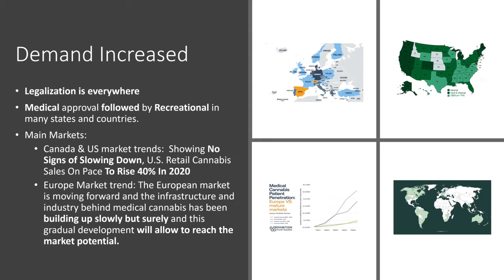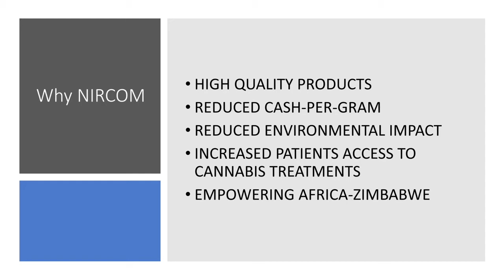NIRCOM- Building a suitable supply system for Medical Cannabis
Cannabis is one of the fastest-growing industries in the world and we can see the Legalization process almost everywhere, more and more countries are approving or in process of approving the use of medical cannabis, and the market is estimated in billions of dollars and grams.
Therefore, the focus now is on company’s capabilities to be agile enough to move to meet the evolving international market demands, the next generation of growing and cultivation companies that will grow under the better and more suitable growing condition and with lower operating cost that will able to provide the market with high-quality products in a dramatically lower cash-per-gram all year around, will minimize the environmental impacts of the medical cannabis sector and will open the accesses for more patients to the medical cannabis treatments.